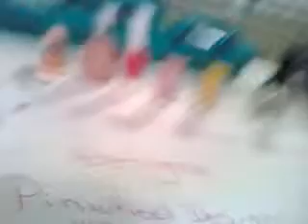Pinwheel Glitzed (redone)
Pinwheel pedicure design redone "glitzed" version...very easy and simple. Using Sally Hansen Star Opal in Fire Opal, art pin in Hot pink, Carnation pink and yellow, pink small rhinestone (circle)